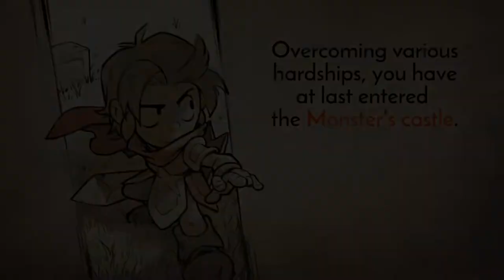Wonder Boy: The Dragon's Trap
The Dragon's Trap